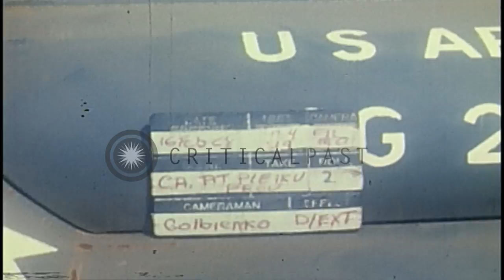A fish pond under construction in a Montagnard village in Pleiku, Vietnam. HD Stock Footage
A fish pond under construction in a Montagnard village  in Pleiku, Vietnam.

Life of natives in a village in Pleiku, Vietnam during the Vietnam War. A fish pond under construction. A native at the bank of the pond. United States 4th Infantry Division soldier talks to the native. A Montagnard family bunker. Mouth of the bunker. Location: Pleiku South Vietnam. Date: February 16, 1968.

57,000+ broadcast-quality historic clips for immediate download.